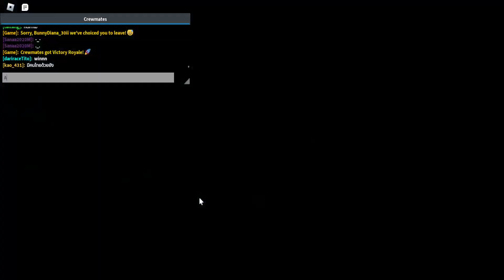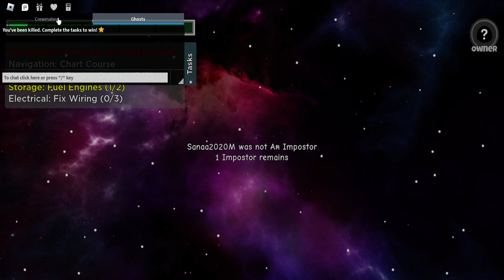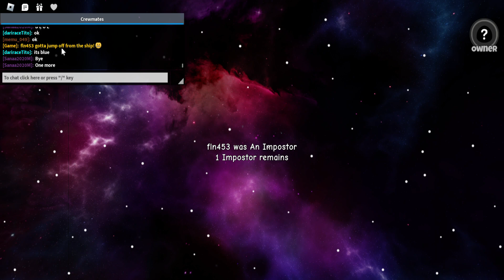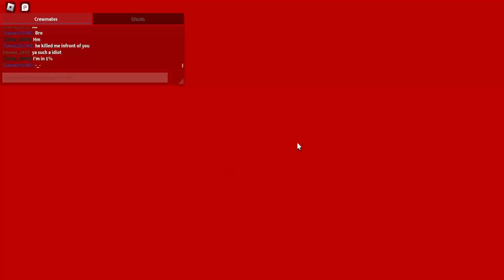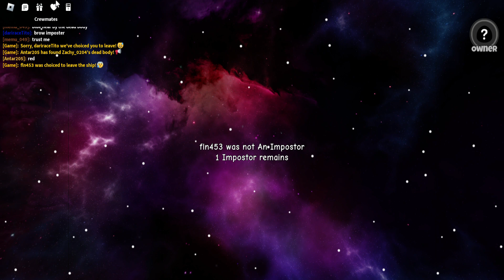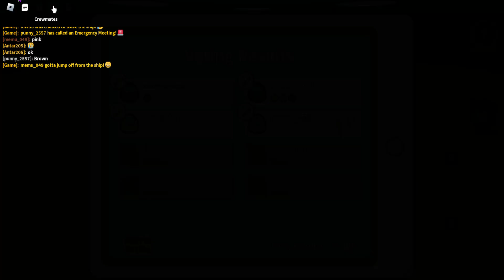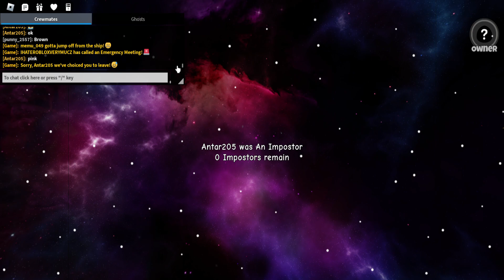Roblox among us again!